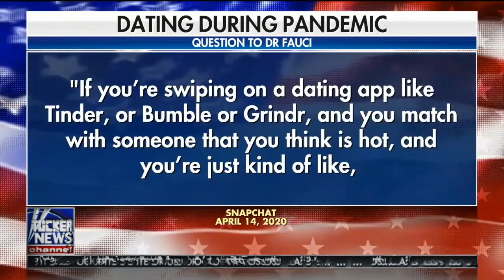Best Of Tucker Carlson Tonight: Kill The Handshake!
Fauci Snapchat